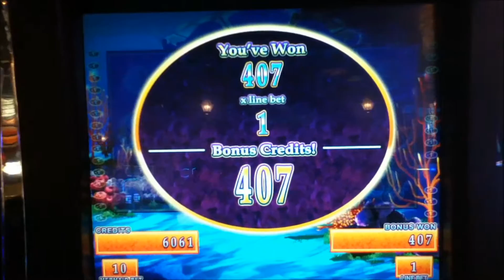MERMAID'S GOLD Penny Video Slot Machine with a BUILD A PRIZE BONUS Las Vegas Strip Casino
I hope you enjoy this Mermaid's Gold Build a Prize Bonus.